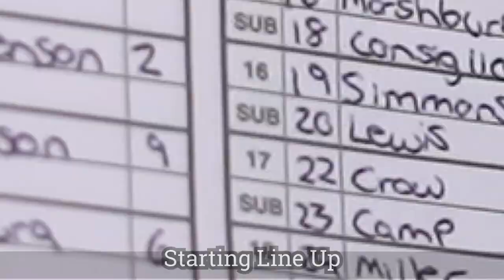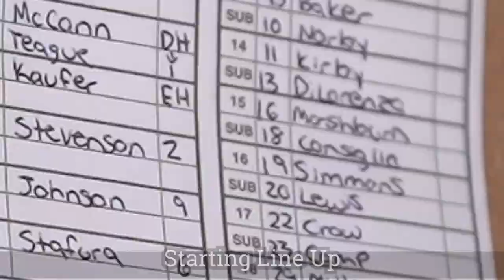Nate Teague Vandy Commit & Dirtbags National Face 643 Baseball In Game 1 WWBA Jupiter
With the Exhibition Game out of the way the Dirtbags take on 643 in game 1 of the WWBA Tournament down in Jupiter! They have Nate Teague on the mound and he shoves while the rest of the team collect hits! The whole team is Finally here unlike at the PBR Cup so this will be an exciting tournament!